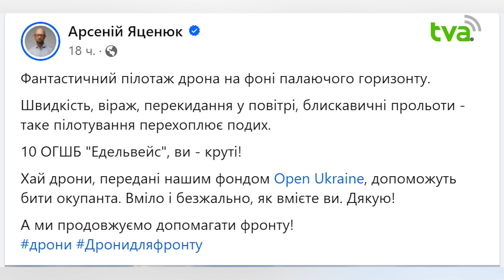Фантастичний пілотаж: дрони, передані фондом Open Ukraine, допомагають бити окупанта